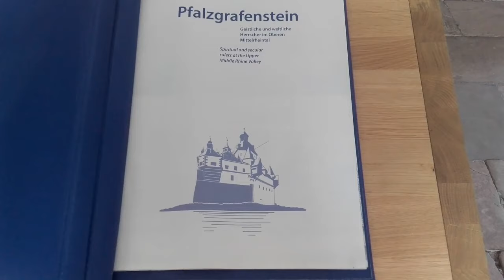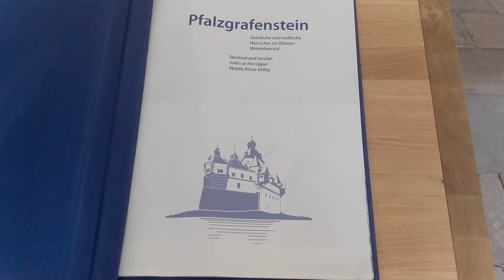Ausflug nach Bad Breisig | Tag 7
Diesmal ging es auf die Burg Sterrenberg, Burg Liebenstein, Burg Maus, Burg Pfalzgrafenstein und die Burg Sooneck. Es hat sich auf jeden Fall gelohnt.